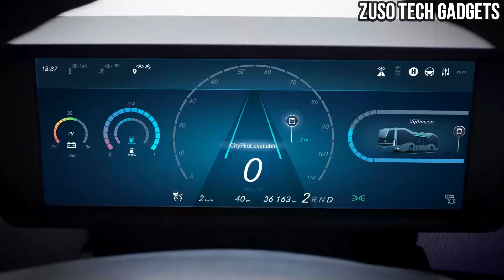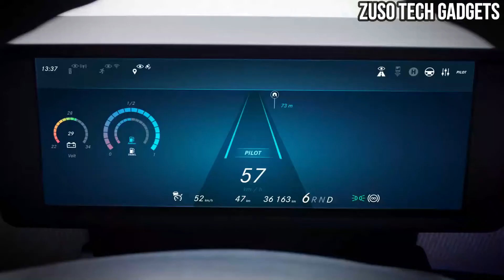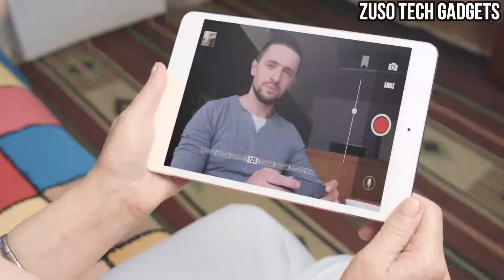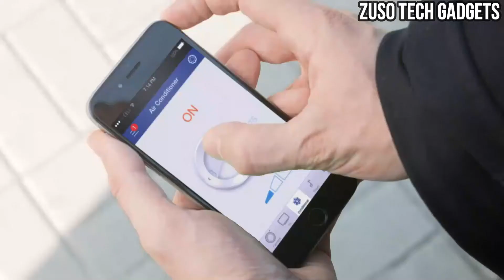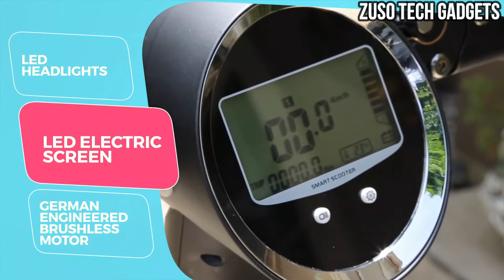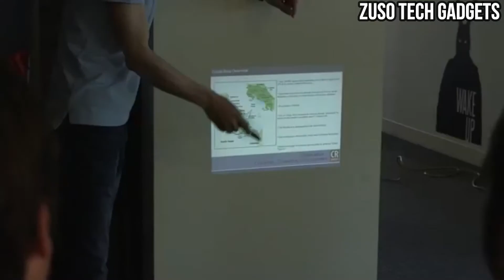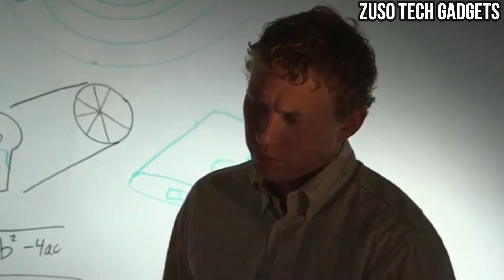Top 7 Amazing Tecnology that are on another level ▶ 12 || Amazing Invention || Next level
00:52 cicret
02:22 ryno motors
03:42 mercedes benz future bus
05:33 Branto
07:09 scootmatic
08:13 the sub wing
09:10 touch pico